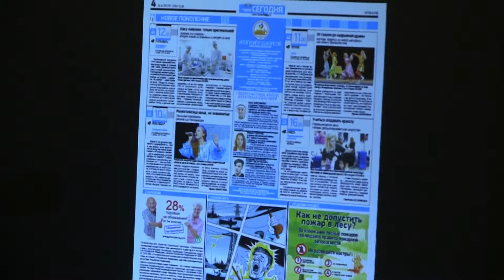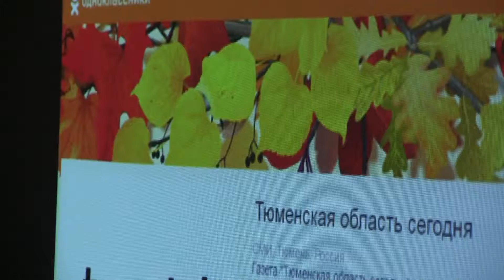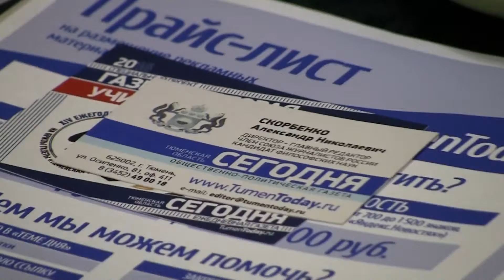"Тюменская область сегодня" открывает Медиаклуб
Реклама в Тюмени получила новый виток развития: начал работу Медиаклуб "Тюменской области сегодня". Участники клуба делятся своими представлениями об эффективной рекламе в газете и интернете. Впереди еще много интересных встреч "без галстуков". Присоединяйтесь!